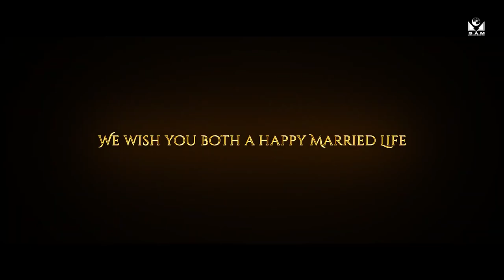Dheeraj Rajkarnikar & Liza Tuladhar | Wedding Highlights